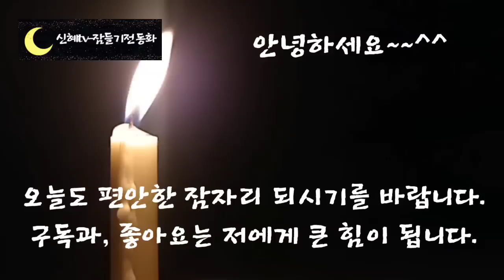🌜어른들을 위한 옛날이야기🌛/죽은이가 산자식 낳은 이야기/옛날이야기/잠자리동화/설화/신혜tv/민담/야담/전설/오디오북/전래동화/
인트로,이야기소개-(0:00)

 옛날 이야기에는 도저히 믿기지 않는 신비로운 이야기가 많이 나옵니다.
 꿈에서 본 것이 자다 깨어보니 실제로 옆에 있기도 하고, 눈 깜짝할 사이에 용궁이나 하늘나라에 갔다 오기도 하지요.

 오늘 첫번째로 들려드릴 이야기는 이보다 더 신비한 이야기입니다.
 죽은 사람이 산 사람을 낳은 이야기이기 때문입니다.
 죽은 사람이 다시 살아나는 이야기는 많이 들어봤지만 죽은 사람이 산 사람을 낳다니요.

 도대체 어떤 이야기인지 오늘은 신비로운 이야기와 함께 편안한 잠자리 되시길 바랍니다.